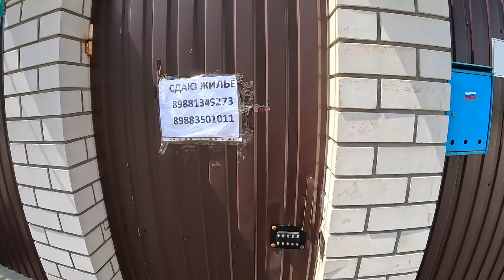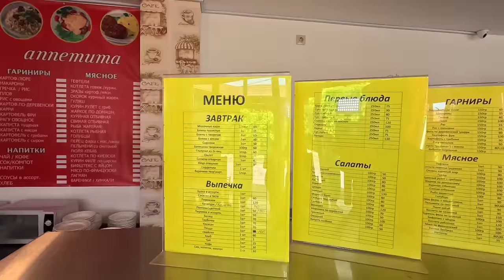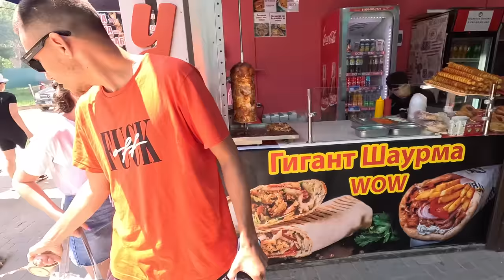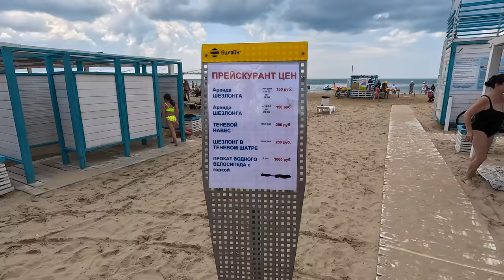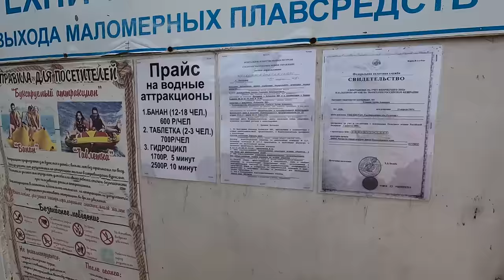АНАПА - УСПЕЛ ПЕРЕД ЛИВНЕМ! ВИТЯЗЕВО ПЛЯЖ ЖЕМЧУЖИНА ГОСТЕВОЙ ДОМ Александра плюс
Гостевой дом  "Александра плюс"
Краснодарский край Анапский район, с Витязево, пер Морской 2